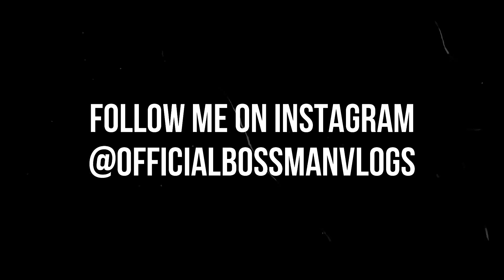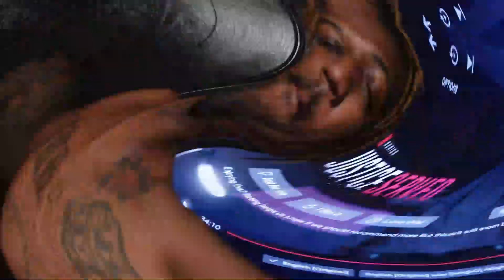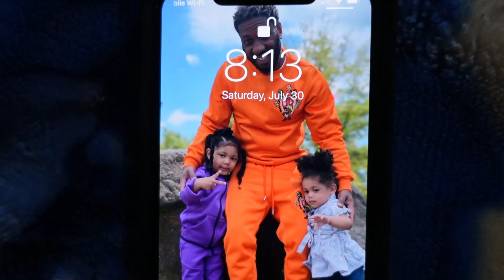WHAT HAPPEND? MY DOGS (AMERICAN BULLY)